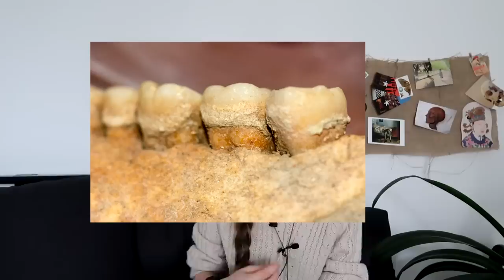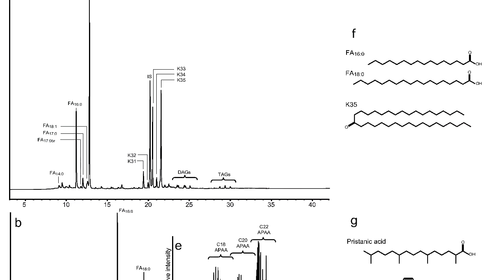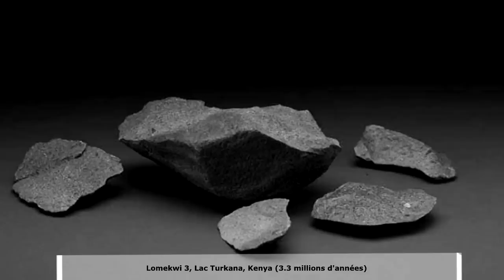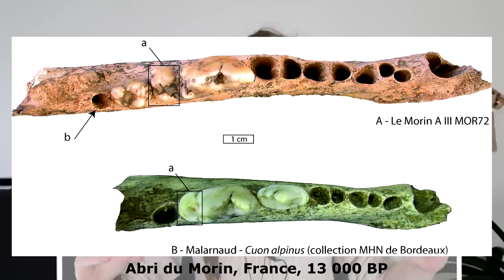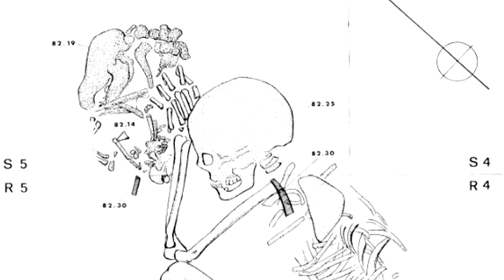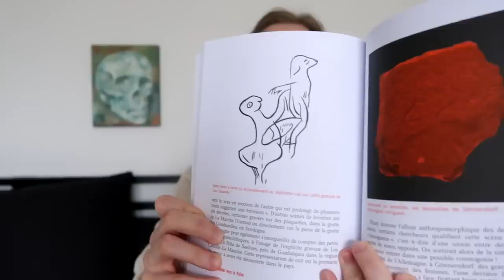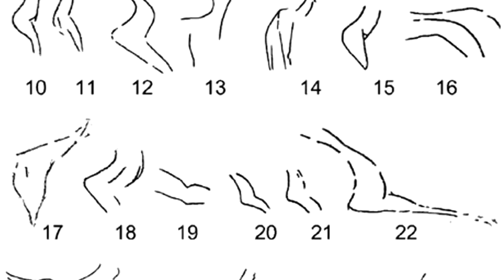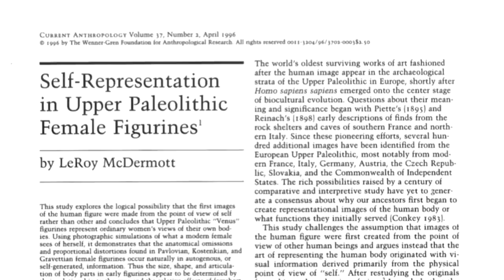Préhistoire et Modernité / LIVE Le Vortex : je réponds aux questions non sélectionnées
Sommaire

L'ALIMENTATION
01:56 Les méthodes d'études (ostéologie, tartre dentaire, analyse protéinique...)
08:42 Des plats élaborés ? (le beurre, le pain, les pâtes... et le kebab !)

LE LANGAGE ET LA TECHNOLOGIE
16:03 Avant sapiens, on parlait ?
20:13 On est les seuls à faire des outils ?
22:15 De quand datent les tout premier outils ?
22:32 On est les seuls à faire de l'agriculture ?

LA DISCIPLINE ARCHÉOLOGIQUE
23:24 Combien de vestiges sont non fouillés quand ils sont découverts par l'INRAP ?
25:31 Comment ça se passe une étude archéologique par rapport à une étude en histoire ?
27:46 Un master d'archéo sans licence, c'est possible ?
29:28 Le rôle du conservateur-restaurateur ?
30:31 Comment éviter les biais d'interprétation ?

LES CHIENS
31:35 A quel moment le chien et l'homme ont commencé à se cotoyer ?
34:10 Quand le chien a-t-il dressé l'homme ?
36:25 L'homme chassait-il avec le chien ?

LA SEXUALITÉ
37:48 Les comportements sexuels des chasseurs-cueilleurs

LA PLACE DES FEMMES
47:38 Comment aborder les questions de genre en archéologie ?

LES VENUS PALÉOLITHIQUES
52:17 Une unité culturelle ?
55:58 Pas de représentations masculines ???
59:43 Des représentations érotiques ou des déesses de fertilité ?
1:02:07 Des autoportraits de femmes ?
1:03:58 Femmes sans visage = femmes sans importance ?